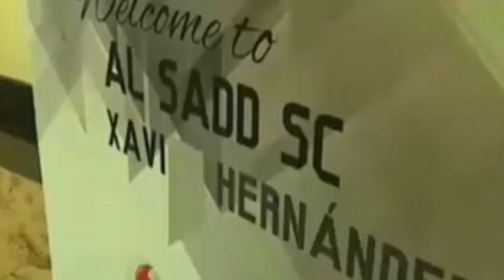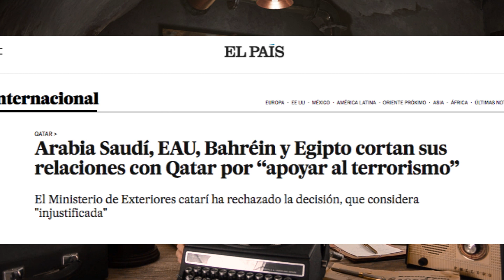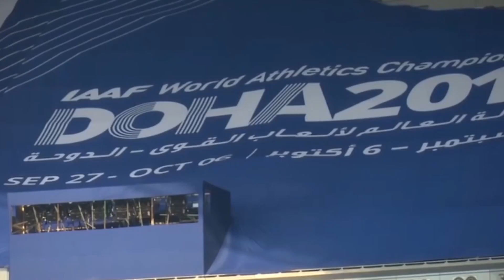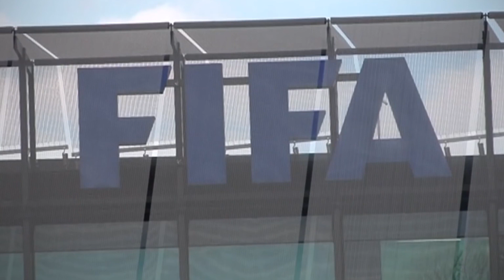¿Por qué Qatar es tan rico? TODO sobre QATAR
¿Cómo es Qatar, el país que a va a celebrar el mundial de Futbol de 2022?
No hay libertad de expresión, ni libertad de prensa, los partidos políticos y los sindicatos están prohibidos. Catar es una monarquía absoluta gobernada por la familia Al Thani.
Las mujeres tienen muchos menos derechos que los hombres y la homosexualidad está oficialmente prohibida.
Catar es un país rico gracias a sus reservas de gas, es el principal exportador de gas licuado del mundo. Además, durante los últimos años ha fortalecido su imagen a través del deporte, organizando eventos como el Mundial de Fútbol de 2022, o con la adquisición de equipos como el PSG, en el que juegan Messi, Neymar o Mbappé.

Está situado en esta península del Golfo Pérsico, tiene unos 11.500 km cuadrados. En Catar viven unos 3 millones de habitantes, la mayoría de ellos en la capital Doha, de ellos solo el 12,5% son qataríes, el resto son inmigrantes, lo que convierte a Catar en el segundo país en el mundo con mayor porcentaje de población extranjera, solo por detrás de Emiratos Árabes Unidos.
Catar es un país árabe y musulmán, siguen el rito wahabi uno de los más rigoristas del Islam.

0:00 Cómo es Qatar
2:02 Población de Qatar
2:42 Economías de Qatar
4:15 Emir de Qatar
5:00 Gobierno de Qatar
5:36 Mujeres en Qatar
7:00 Inmigrantes en Qatar
8:45 Qatar vs Arabia Saudí
9:12 Qatar aliados
10:46 FIFA y Mundial Qatar 2022
11:45 Trabajadores Mundial Qatar 2022
12:03 Kafala, Mundial Qatar